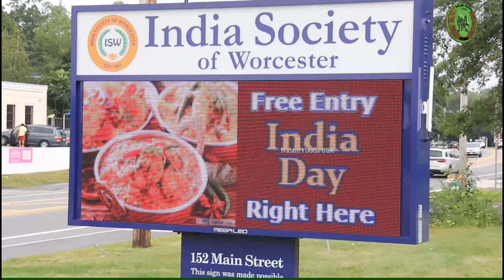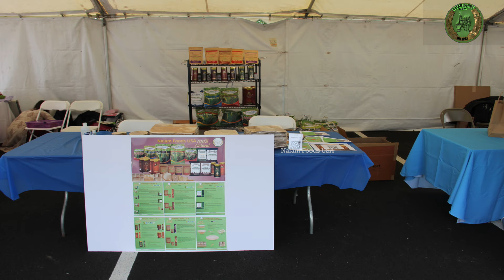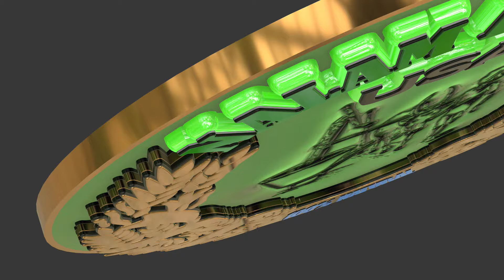Thank you for visiting ISW Event and Welcome to our next INDIA HERITAGE FEST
Our Next stall in INDIA HERITAGE FEST on Sunday, Sep 12, 2021.

Thank you to everyone who showed at the Previous stall ISW 2021! Our Stall ran very successfully and it wouldn't have happened if not for everyone who showed up. This was truly a huge milestone for our business, so thank you to our amazing customers!.

Karuppu Kavuni/Black Rice Health Benefits
Mapillai Samba Rice/Bridegroom Rice/Red rice Health Benefits
Vadi Matta Rice/Kerala Rice Health Benefits and Other Rice information which we are selling.